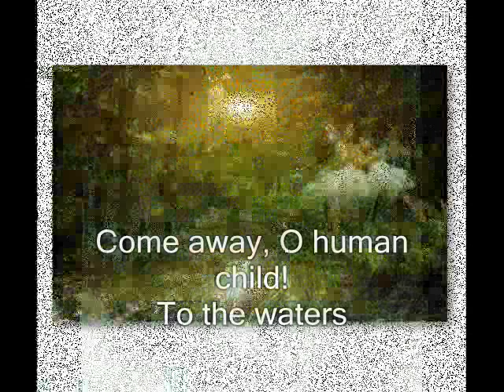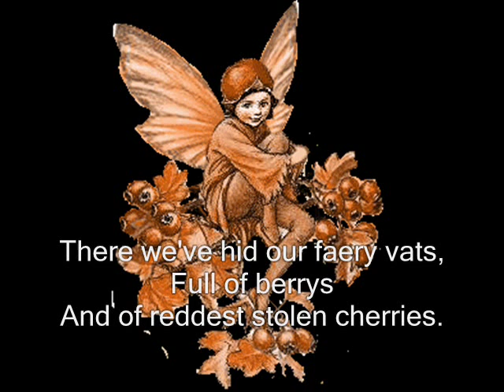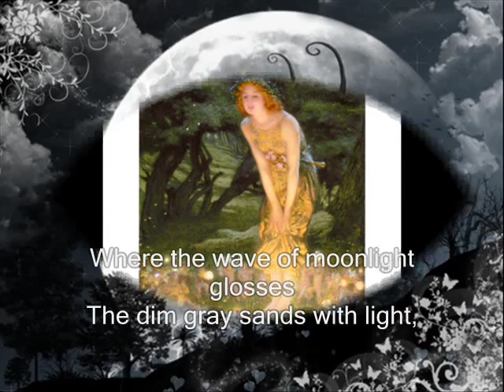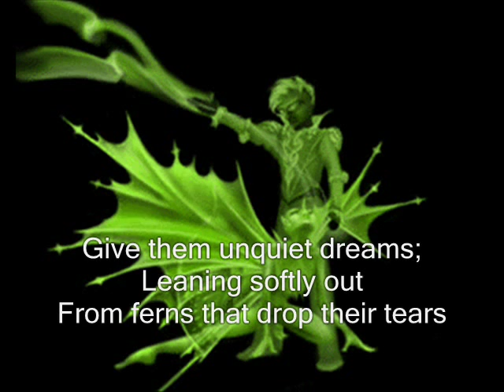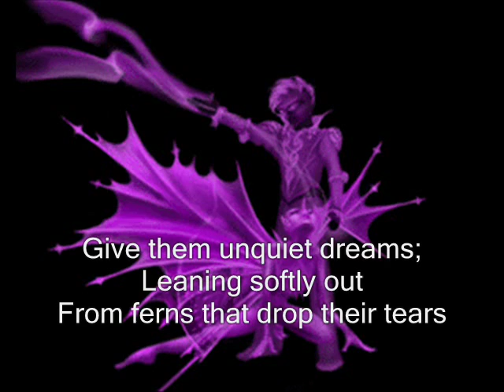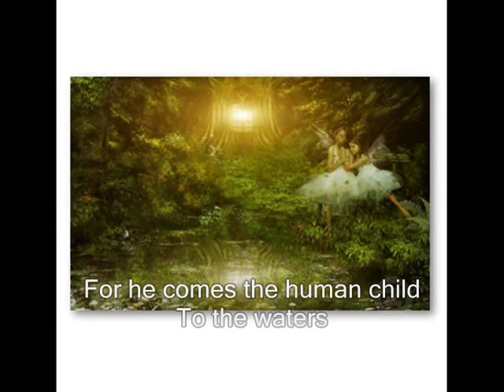stolen child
The Stolen Child by W.B Yeats. Sung by the Waterboys